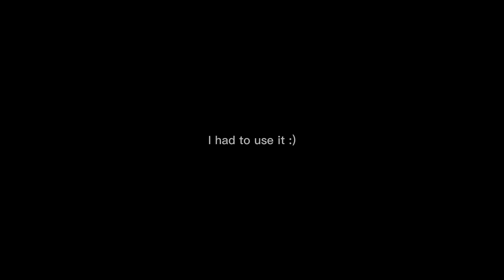So I caught 2 shinies